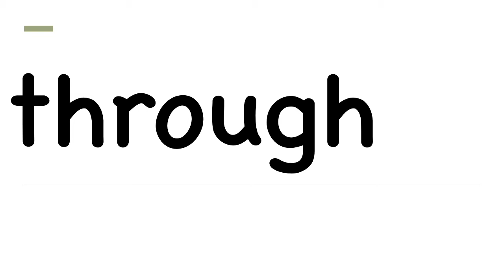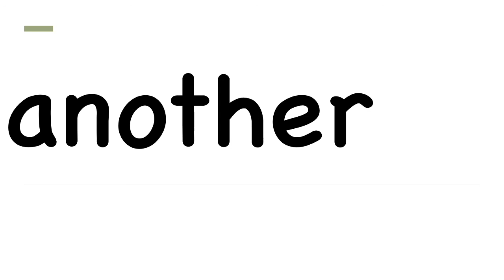2nd Sight Words April 10